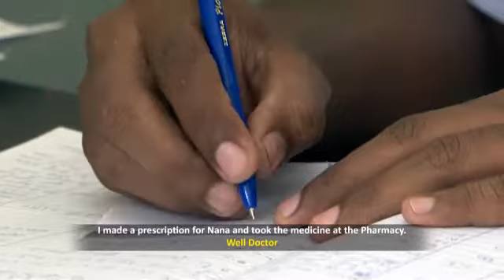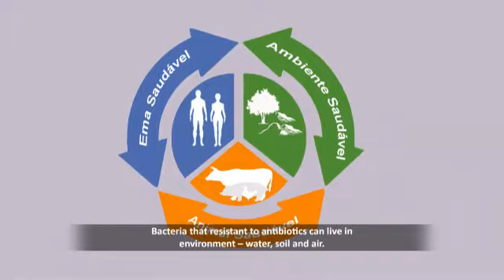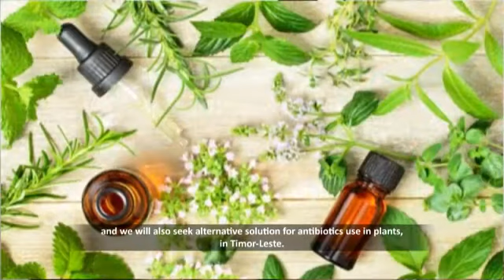Antimicrobials (antibiotics) should be handled with care - Spread Awareness, Stop Resistance.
Antimicrobials (antibiotics) should be handled with care, always seek advice from your Doctor before you take antibiotics, and seek advice from a Veterinarian before giving antibiotics to animals.

The video in Tetun language was produced by our team in Timor-Leste in collaboration with the Ministry of Health and the Ministry of Agriculture and Fisheries to commemorate “World Antimicrobial Awareness Week” that is celebrated from 18-24 November every year. The theme this year is: Spread Awareness, Stop Resistance.

Antimikrobiu sira hanesan anitibiotiku ne’e tenke kontrola ho kuidadu, konsulta uluk ho ita boot sira nia doutor, molok konsumu antibiótiku, no konsulta uluk ho Veterináriu molok fó antibiótiku ba animal sira.

Favor bele haree video ho lian Tetun tuir mai ne’ebé produz husi ami nia ekipa iha Timor-Leste no servisu hamutuk ho Ministériu da Saúde no Ministériu Agrikultura no Peskas hodi komemora “Semana Mundial ba Antimikróbiu” ne’ebé selebra iha loron 18-24 Novembru kada tinan. Tema ba tinan ida ne’e mak Hasa’e Konsiénsia hodi Hapara Rezisténsia.